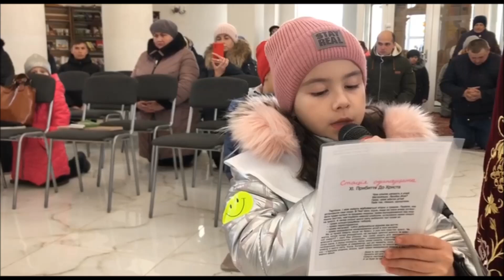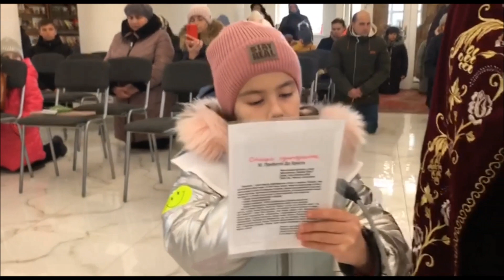Хресна дорога ненародженої дитини /Way of the cross of the unborn child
Церква Святого Василія Великого с.Котиківка
Church of St. Basil the Great, village of Kotykivka